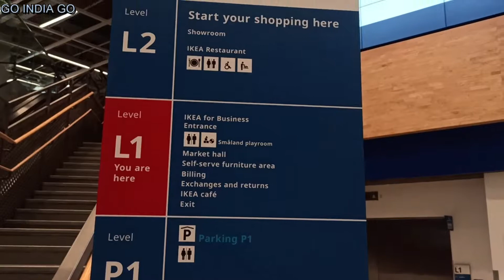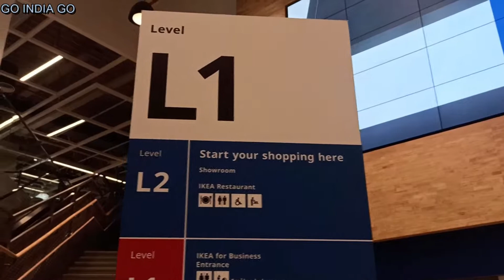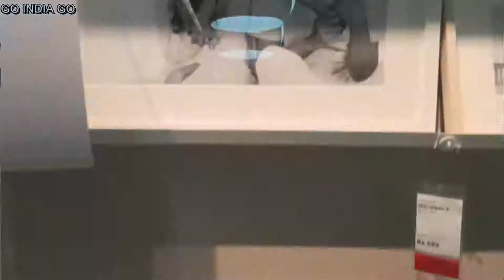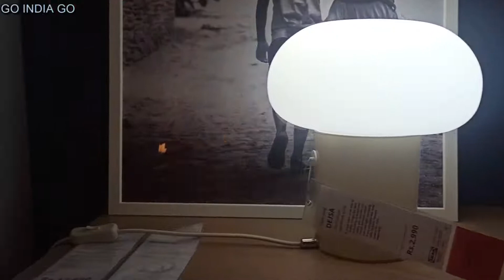IKEA Navi Mumbai Visit | Largest home furnishing store | Go India Go